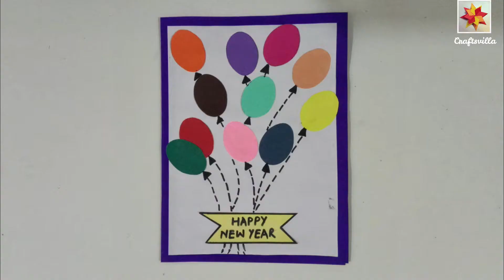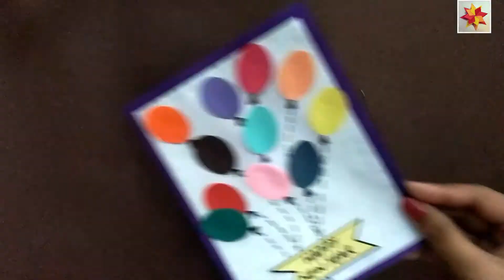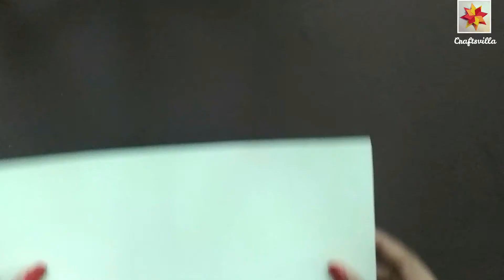5 Cute & Easy Greeting cards|| New year greeting card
Hello everyone,
In this video, we have made a beautiful pop-up greeting card for this new year. You can also try this craft idea.

Keep  loving
Lots of love
CRAFTSVILLA